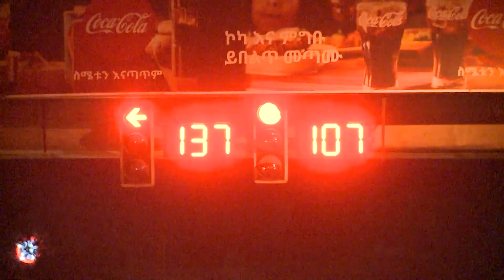አሳሳቢው የመንገድ ትራፊክ አደጋ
Arabic Facebook: تلفزيون والتا بالعربي Walta TV Arabic